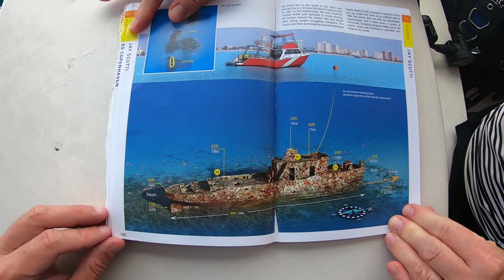Diving Fort Lauderdale Wreck Trek Florida [GoPro][4k]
I traveled over to Pompano Beach with Deans Dive Center in Fort Myers FL to join South Florida Diving Headquarters. We dove the Lauderdale Wreck Trek as well as doing a drift dive over Groupers Bend. As you can see there is an abundance of amazing sea life everywhere.

WRECK TREK FT LAUDERDALE
Type of Dive: Drift dive on Wrecks
Depth Range: 68-72 ft
Skill Level: Open Water Diver or Equivalent Experience
Location: Fort Lauderdale

Description: The "Wreck Trek Ft. Lauderdale" is a 3 wreck drift dive that includes the Jay Scutti, Tracey and Merci Jesus. You can easily cover 2 wrecks and if the current is right you can do all 3. This area is a great dive, along with all the marine life you get to test your navigational skills. There are rebar stakes sticking up in the sand in between the wrecks to help guide you along.

Navigation: Depending on the current you either start out on the Jay Scutti of the Merci Jesus. Circumnavigate each wreck, then take a heading and follow the stakes about 200' to each wreck. Be careful not to get your flag tangled on the wreck. Sometimes it easier if you are going to stay on the wreck for a while to tie it off and then retrieve it when you're ready to move on.

GROUPER BEND
Type of Dive: Drift dive on a Reef
Depth Range: 45-75 ft

Location: Pompano Beach (outer reef)

Description: Grouper Bend offers excellent habitat. The top of the 3rd reef here is 45'-50'. The western facing ledge drops off to 65'-72' to the sand. There is a false ledge to the west of the main ledge. If you venture eastward, from the main ledge, you will eventually reach the edge of the reef at 80'-90'. Grouper are occasionally seen here. One theory is they move back and forth to the wrecks east of the ledge.

Navigation: Start out in either the north or south hook (depending on the current) and drift along the main ledge. This is the best scenic route. If you are lobstering sometimes it pays to venture to the deep side of the reef (east) to the Spur & Groove or to the false ledge to the west